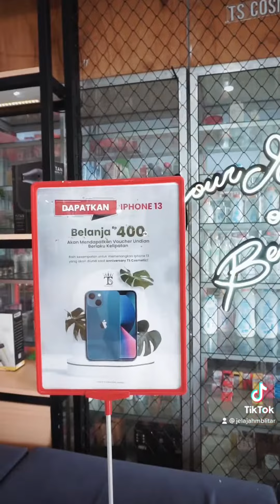TOKO KECANTIKAN TERLENGKAP DI LODOYO || TS COSMETIC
Toko kosmetik terlengkap banyak brand kosmetik lokal sampai brand terkenal dengan harga yang terjangkau.